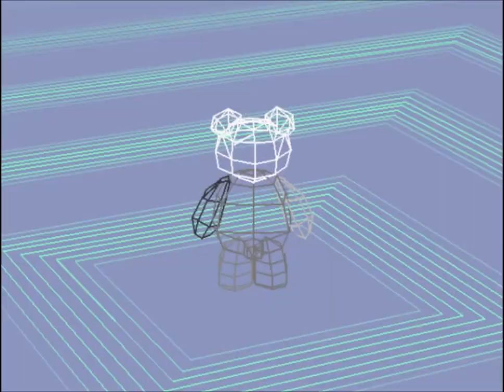Digimon World Glitch - Stuffing Monzaemon with Poop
I bet it smells.